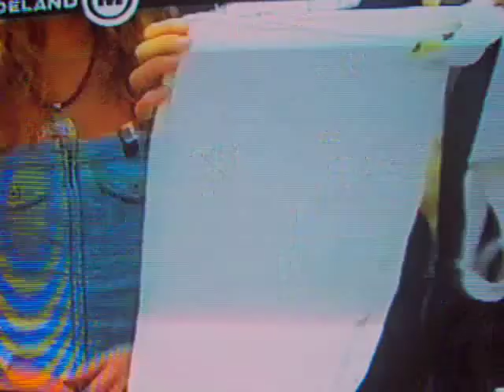Claudia Mercurio a modeland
Video dell'esame della valigia di Claudia